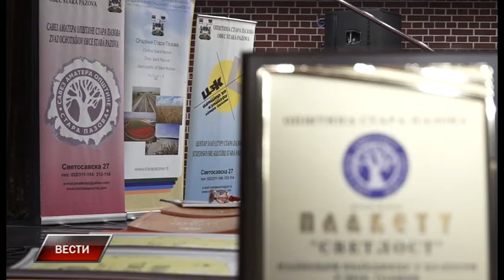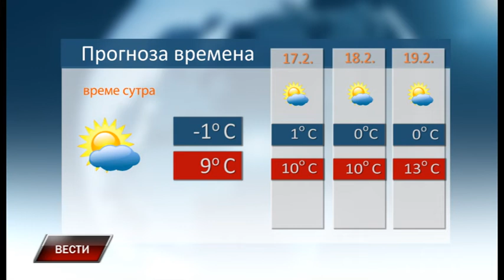Vesti 15 2 2019